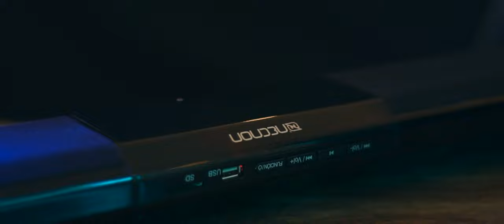Mejora tu audio sin gastar una fortuna / Barra de Sonido NECNON con SubWoofer